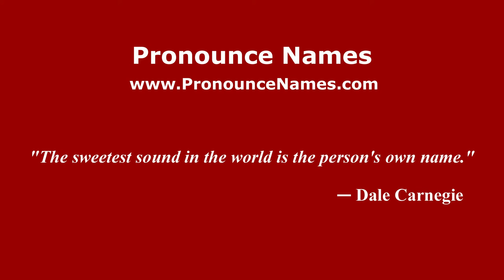How to pronounce Roberto Premier (Italian/Italy) - PronounceNames.com